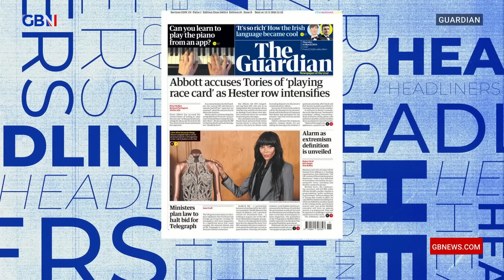Rishi Sunak 'SCARED to open floodgates' on donor scrutiny lest he be forced to give back millions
One of tomorrow's top stories.